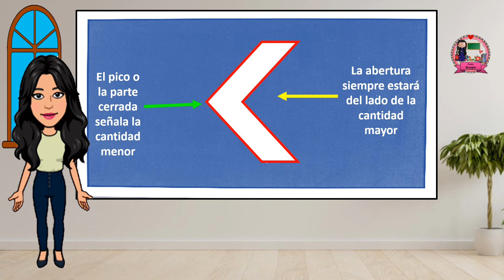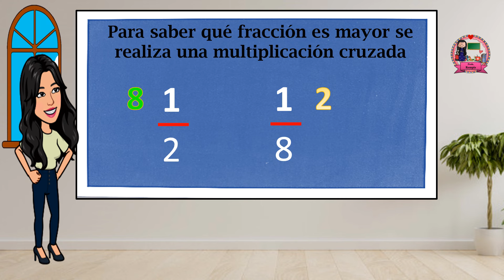¿Qué fracción es mayor?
En este video se explica como obtener la fracción mayor, cuales son los signos de mayor que, menor que e igual que